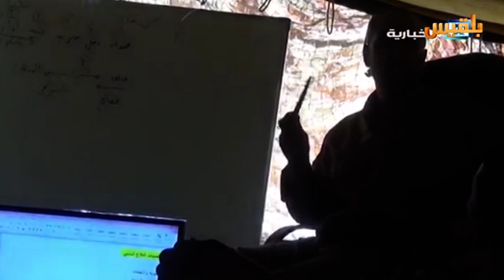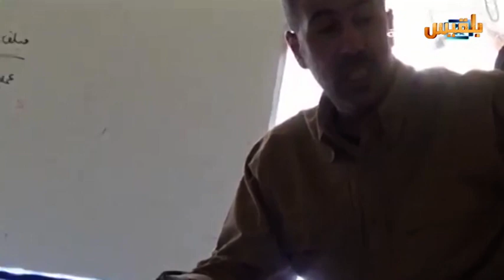عسيري .. لدينا قناعة مؤكدة بضلوع حزب الله اللبناني في تدريب مليشيا الحوثي | تقرير : وئام الأكحلي